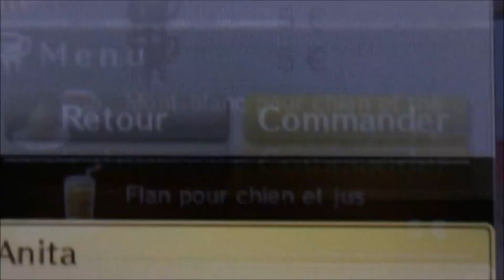Nintendogs+Cats V.B ( Fêtons Ensemble Halloween avec mes animaux )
Hello j'espère que vous allez bien aujourd'hui pour une nouvelle vidéo sur du Nintendogs+Cats sur 3DS de ma 1ère version Bouledgue Français pour fêter ensemble Halloween avec mes animaux je suis juste désolée si cette mise en ligne c'est faîte plus tard je suis vraiment désolée j'espère que vous avais aimer ma vidéo sur se thème là surtout n'hésitée pas a me laisser un commentaire de vous abonner si tu ne l'ais pas déjà de me laisser un j'aime un pouce de liker puis pourquoi pas de la partager si selon votre choix gros bisous mes chères amies puis porter vous bien pour de nouvelle vidéo bisous .

Mon Instagram : Juju LS

Merci des bisous bisous